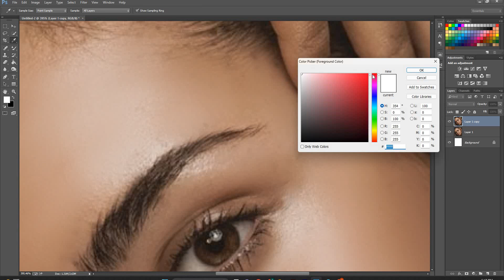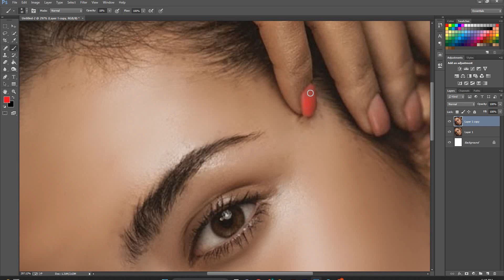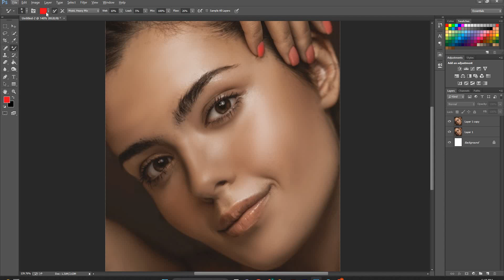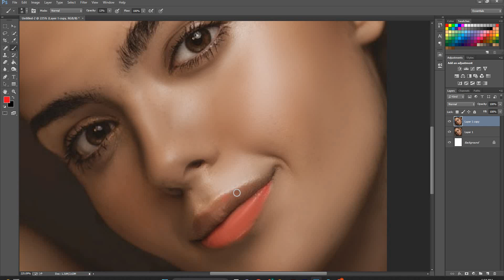HIGH AND skin retouching two tools skin smoth skin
Here we are helping students to learn computer courses free of cost.

shorts#watermarkyoutube
shorts, cartoon, tiktok, kabutar, murgi ke bacche, cow, cat, funny video, short video, cat videos,
sw pet house, ghuja, tractor, ali bhai, cricket, aseel murga fight, bakra, murga, kabutar ki vide,